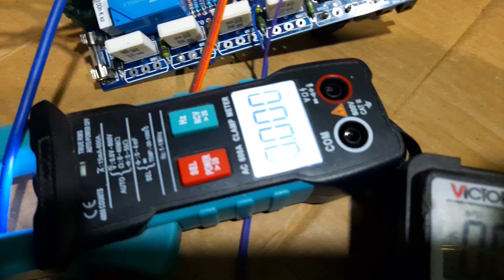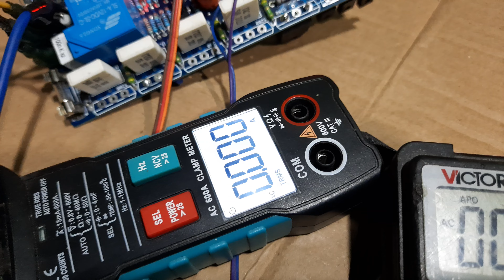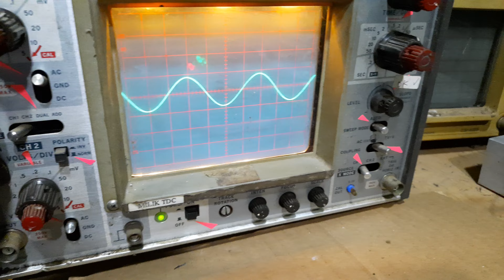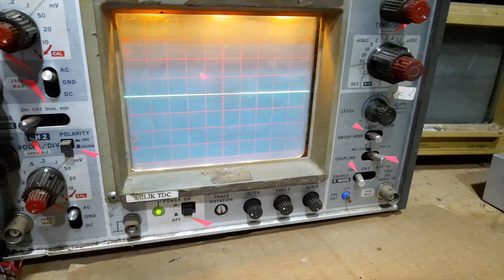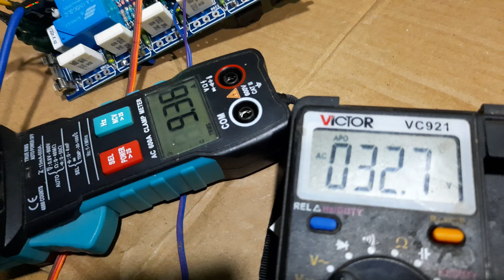Watt power clas ab 40v ct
Kita lakukan pengujian watt power secara real.
Tanpa ada unsur penambahan watt
Semua ini hanya untuk.mengedukasi menunjukan watt yg sebenarnya.tanpa ada rekada watt maupun rekayasa tulisan watt
Semua saya uji dengan kit power saya sendiri
Pengujian pakai suplay 40v ct
karna pakai listrik PLN PASTI ADA DROPP